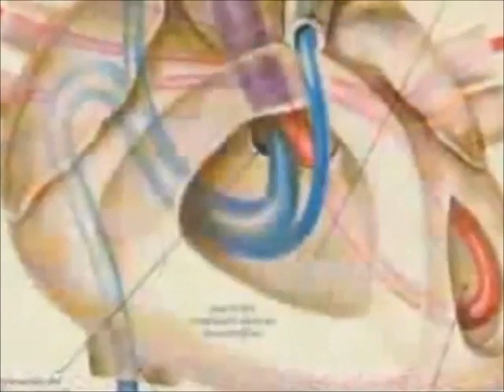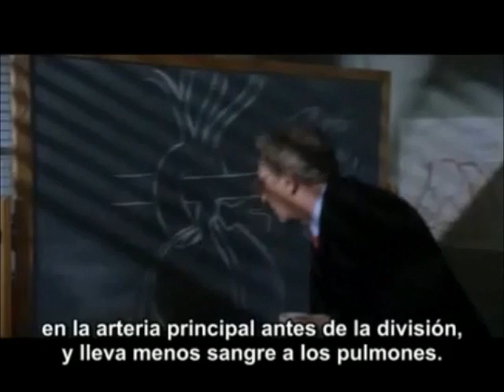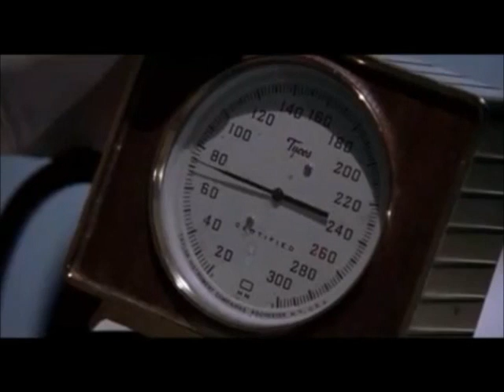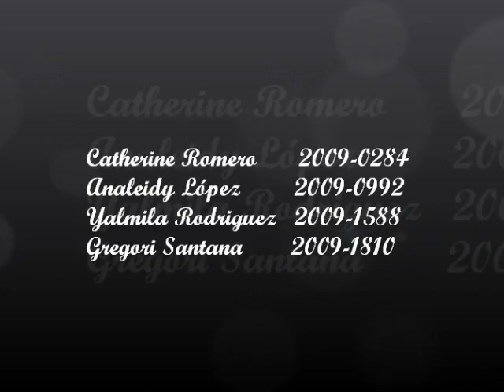Pelicula ''Una Creación de Dios'' Tetralogía de Fallot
El objetivo de los recortes de esta película es mostrar el conocimiento científico aplicados por los doctores y el técnico en cirugía Vivien Thomas (Siendo discriminado por su color y aun sin ser doctor quien en vdd Hizo el trabajo).
La tetralogía de Fallot es una cardiopatía congénita caracterizada por cuatro malformaciones que dan lugar a la mezcla de sangre venosa con la sangre arterial con efectos cianotizantes (niños azules).
Helen Taussig estableció las bases clínicas y junto con Alfred Blalock y Vivien Thomas la primera operación paliativa, conocida como fístula de Blalock-Thomas-Taussig.

Para la clase de Investigacion Biomedica  semestre 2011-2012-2 PUCMM Rep.Dom.